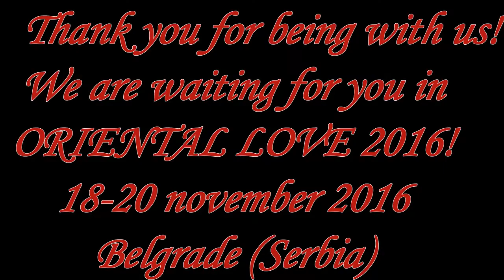ALF LEYLA WA LEYLA feat. I.F.A. Perla in ORIENTAL LOVE 2015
All stars gala show @ ORIENTAL LOVE 2015!
November 2015, Belgrade (Serbia)
Alf leyla wa leyla troupe from Belgrade. Choreographer, artistic director Leila Oriental.